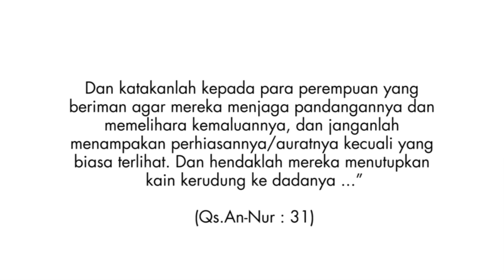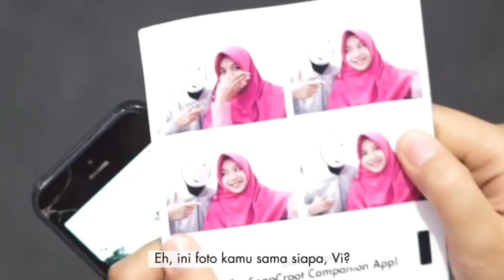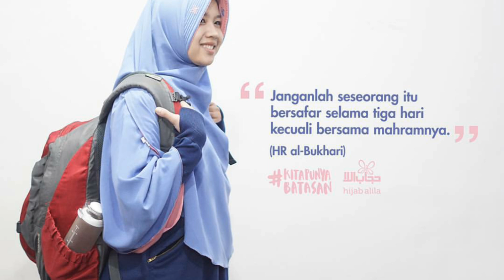Belajar Bersama Alila "Kita Punya Batasan"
Assalamu'alaykum Lovalila ...
Alhamdulillah ketemu  lagi 😍
Beberapa waktu lalu kita sudah membahas tentang batasan pergaulan pria dan wanita, tapi.. Kayaknya masih ada yang kurang nih dear. Nah, kita akan lengkapi pembahasannya masih dalam hashtag KitaPunyaBatasan 💪
Semoga bisa menjadikan panduan kita sebagai muslimah untuk bergaul dan beraktivitas di lingkungan umum, dan juga seperti apa seharusnya bersikap dengan lawan jenis. 😊

Ups, tiati vi kok sampe kejeduk kaca gitu sih, salting ya vi? Hehehe... Salut buat Evi yang berusaha untuk menundukkan pandangannya pada ikhwan, ya walaupun agak lebay sih hihi
Penting banget ya dear, untuk kita membiasakan diri, bersikap BIASA aja saat bertemu dengan yang bukan mahrom. Dan sikap ini butuh pelatihan khusus lo dear untuk kita memilikinya. Hhhmmm kenapa Alila bilang skill, karena Alila pun mengakui sebagai manusia pasti kita punya kecenderungan untuk tertarik dengan lawan jenis, sehingga memancing hasrat kita untuk terus memandangnya. Nah disinilah perbedaan kita yang punya skill menundukkan pandangan dengan mereka yang mudah mengumbar pandangannya.
Nah, yuk mulai sekarang kita berlatih untuh mengasah skill kita untuk menundukkan pandangan. InsyaAllah akan lebih membawa kita menjadi manusia yang terhormat dan suci pula, seperti yang telah Allah Firmankan untuk kita.
NB. Yaa awal-awal latihan bolehlah kejeduk tembok, namanya juga ikhtiar asal jangan keseringan aja, kasian temboknya.. eh jidatnya maksud Alila 😅 hehehehe

Assalamu'alaikum lovalila, nah setelah lihat video tadi, sekarang sudah tau kan dalam perihal apa saja, wanita dan pria yang bukan mahrom dapat berinteraksi.
Semua hal yang bersifat umum, insyaAllah diperbolehkan untuk kita berinteraksi dengan yang bukan mahrom. Contohnya pendidikan, jual beli, bisnis, kesehatan, dakwah, berorganisasi soasial dll.
Nah tapi, kita juga harus menjaga kehormatan dan kemuliaan kita saat berinteraksi dengan mereka. Tak boleh berkholwat, tidak boleh berikhtilath, harus lengkap dengan pakaian syar'i, dan semua hukum syar'i yang mengikat saat kita berada dalam wilayah umum.
Jangan seperti yang dicontohkan evi ya dear, genit-genit sama dosen karena dosennya ganteng, tawar menawar dengan tingkah laku yang gak biasa hingga menjatuhkan kehormatan kita sebagai wanita. Hati-hati ya dear, hehehe 😀

Waduuuuhh, evi foto-foto sama siapa tu? Kok sama yang bukan mahrom? Hhhhmmm ya walaupun alasannya cuma temen, itu sama aja kita sedang berkholwat. Kalo fotonya rame-rame? Ya kalo rame-rame namanya berikhtilat, sama aja dosanya. -___-
Hayoo siapa yang masih kayak gitu, menganggap biasa aja nongkrong-nongkrong dengan yang bukan mahrom, atau foto seru-seruan namun didalamnya terdapat yang bukan mahrom? Hmmm walaupun fotonya bareng-bareng tapi itu terhitung berikhtilath ya dear. Karena bercampur baur dengan yang bukan mahrom, bukan dalam uzur syar'i.
Ayooo batasi pergaulan kita, jangan sedikitpun membuka interaksi dengan non mahrom, yang didalamnya tidak ada kepentingan yang syar'i.

"Janganlah seseorang itu bersafar selama tiga hari kecuali bersama mahramnya.” (HR. Bukhari)
Dear Lovalila ...
Tahukah kamu? Ternyata dalam bersafar atau berpergian yang memakan waktu lebih dari 3 hari, wanita harus ditemani mahrom. Kalau tidak bersama mahromnya, maka sebaiknya perjalanan itu jangan dilakukan.
Nah, kini yang Alila lihat, banyak sekali anak muda yang mengadakan semacam trip namun tidak memperhatikan batasan-batasannya. Seperti contohnya mantai alias pergi ke pantai di luar kota, trip ke luar negeri, atau hiking/naik gunung,dll. Dimana kegiatan itu memerlukan waktu lebih dari 3 hari, maka untuk mengikuti kegiatan ini wanita harus disertai mahromnya.
Adapun jika kegiatannya kurang dari 3 hari, maka kita harus tau susunan acara dan konsep acaranya. Apakah tujuan kegiatan tersebut? adakah kepentingan syar'i? Bagaimana acaranya? Campur baur atau tidak kegiatannya?
Terkadang dalam suatu rombongan perjalanan, kita merasa aman jika terdapat laki-laki. Namun, sebenarnya ini adalah bentuk ikhtilat. Hati-hati ya dear.. Ikhtilat membawa kemudhorotan. Meskipun kamu bukan pelakunya, tapi pasti pernah kamu jumpai cerita tentang temanmu yang dapet gebetan atau cinlok di satu perjalanan. Kayak hiking misalnya, pas mau jatoh, eh ditangkep.. kayak nyamuk. Akhirnya baper deh 😅
Yaa jadi, sebenarnya syariat itu menghindarkan kita dari hal-hal yang seperti itu. Kalau mau safar lebih dari 3 hari, jadi harus ajak mahram berarti ya dear (suami, abi, atau kakak laki-laki, dll)
Kalo mahrommu ngga bisa, dan belum punya suami, yaa sabar mblo.. Jangan cari jodoh dalam tempat dan kegiatan yang tidak Allah ridhoi. Justri dengan ikhlas memendam nafsu safar kita, maka akan Allah datangkan si dia dengan cara yang jauh lebih romantis sesuai kehendak-Nya 😊